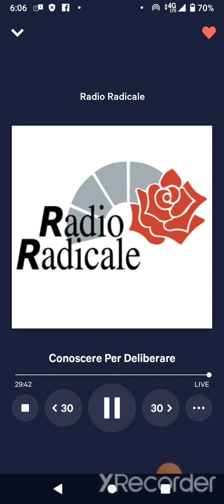Giorgia Meloni Presidenta Fratelli Di Italia 🇮🇹